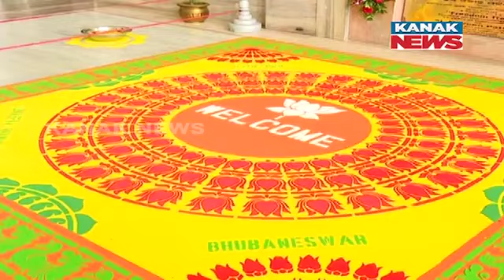CM Mohan Majhi To Reach Loka Seva Bhavan Within Sometime | Updates